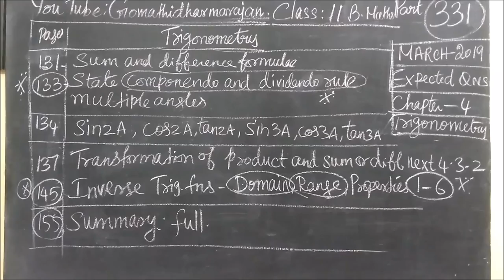11th B Maths [Part-331] March-2019 3.Analytical Geo Important Definitions Gomathidharmarajan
11th B Maths [Part-331] March-2019 3.Analytical Geo Important Definitions Gomathidharmarajan